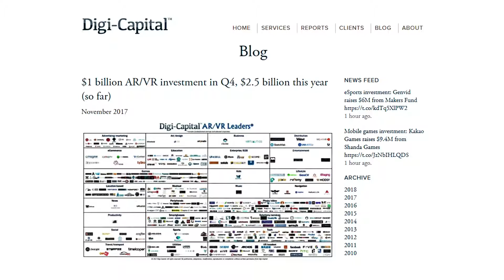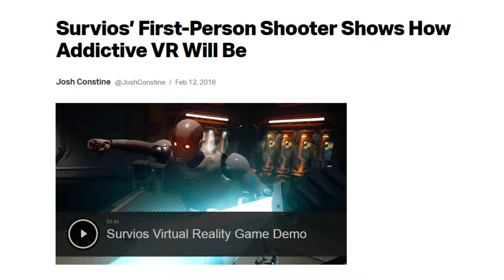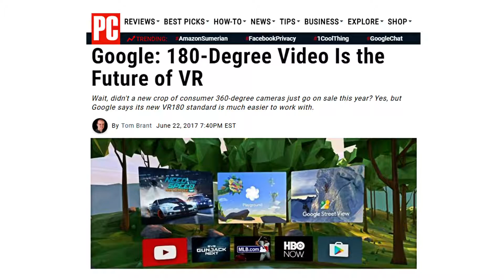Andrew Cochrane - Introduction to VR and AR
Episode 1 of this mulit-part series on VR and AR.
Produced and Directed by Anthony Magliocco of Entertainment and Media Technolgy for DigitalTech Today(r).